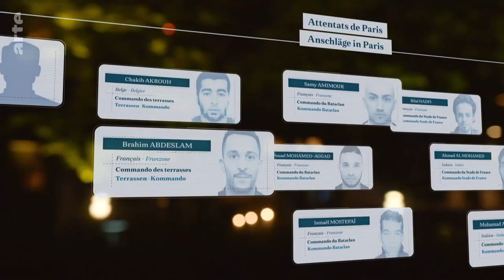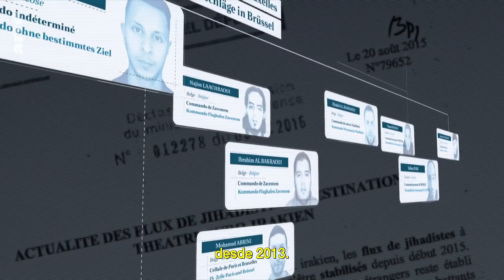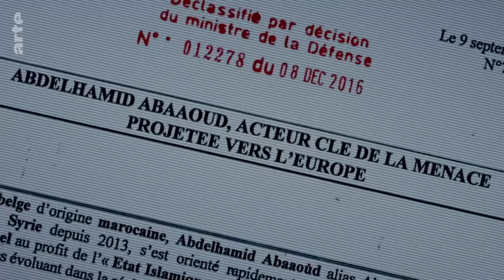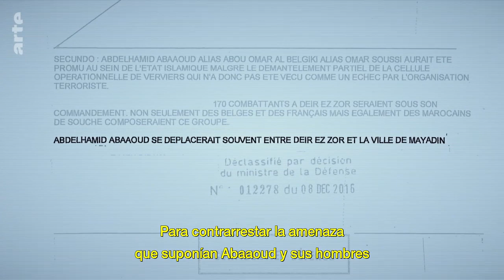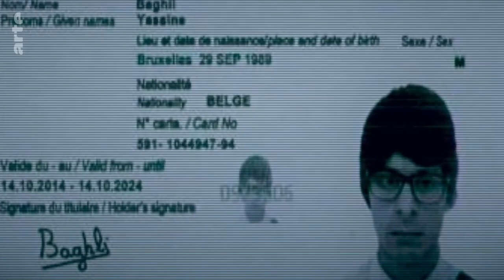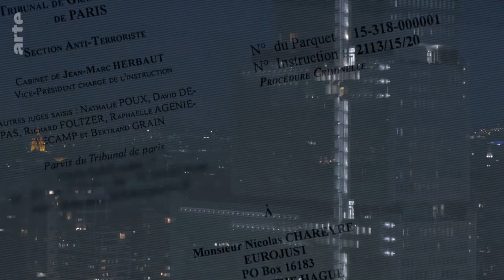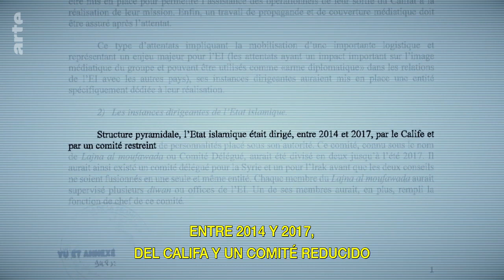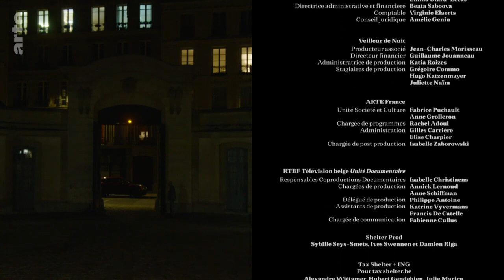París, la investigaciôn